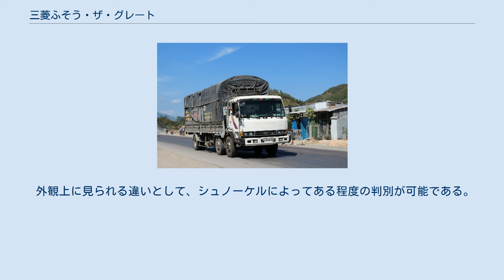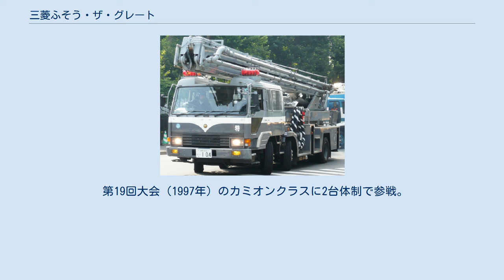三菱ふそう・ザ・グレート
ザ・グレート（The Great ）は、1983年から2001年にかけて三菱自動車工業（現:三菱ふそうトラック・バス）が製造・販売していた大型トラックである。
 1983年にFシリーズのフルモデルチェンジの際に命名され、1996年にスーパーグレートが登場するまで大型車として製造されていたモデルである。
 韓国の現代自動車でも｢ヒュンダイ・91Aトラック(またはヒュンダイ・スーパートラック)｣の名称でライセンス生産が行われている。
 特型警備車(装甲車)や大型放水車などの警察の特科車両や各種大型消防車両のベース車としても広く使われており、一見しただけではわからない派生車も多く存在する。
 外観上に見られる違いとして、シュノーケルによってある程度の判別が可能である。
シュノーケルの配置は3パターンあり、V8自然吸気・シングルターボ、6D40エンジン車が左シュノーケル、ツインターボ車が左右両側配置、6D22、6D24エンジン車が右シュノーケルとなっている。
 第19回大会（1997年）のカミオンクラスに2台体制で参戦。
全車完走するも、ゼッケン406番（1号車）の5位（ギルバート・ヴェルシーノ/クリスチャン・ラクール・クリスチャン・ヴェルシーノ組）がベストリザルトであった。
ゼッケン415番（2号車）はそれに次ぐ6位（クリストフ・グランジョン/今井正明・アンソニー・マルティノー組）。